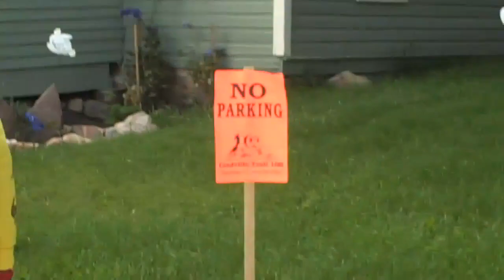Leadville 100 - Twin Lakes Inbound - 60 miles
Coming into and leaving Twin Lake aid station